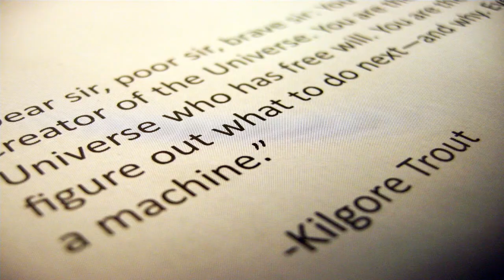Pensacola State College: English and Communications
This video gives incoming Pensacola State College students a brief tour of the English and Communications department, where you can earn a degree in English or Journalism.